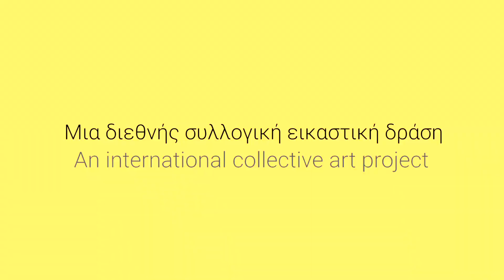ΠΡΟΛΕΓOΜΕΝΕΣ - ΕΙΚΑΣΤΙΚΗ ΔΡΑΣΗ (promo)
ΠΡΟΛΕΓOΜΕΝΕΣ: ΙΣΤΟΡIΕΣ ΠΟΥ ΝΤYΘΗΚΕ ΤΟ ΣΩΜA.
Διεθνής συλλογική εικαστική δράση.
25/09  - 15/11/2020. Αρχαιολογικό Μουσείο Θεσσαλονίκης.
Εγκαίνια: Παρασκευή, 25 Σεπτεμβρίου 2020, ώρα 19:00'.

Συμμετέχουν: Μαρία Παπατζέλου, Βάγια Πολίτη, Everett Kennedy Brown, Masashi Nakamura, Σταύρος Παρχαρίδης.

Μια συνύπαρξη εικαστικών αφηγήσεων στο Αρχαιολογικό Μουσείο Θεσσαλονίκης, τόπο γνώσεων, ιστοριών και συναντήσεων που αναδεικνύει τη σημασία της πολιτιστικής κληρονομιάς ως πηγή δημιουργικής μαθητείας. Η έκθεση εντάσσεται στις δράσεις του Αρχαιολογικού Μουσείου Θεσσαλονίκης για τον διεθνή εορτασμό «Ευρωπαϊκές Ημέρες Πολιτιστικής Κληρονομιάς» με θέμα για το 2020: «Πολιτιστική Κληρονομιά και Εκπαίδευση: η διά βίου μάθηση».

Υπό την αιγίδα της Πρεσβείας της Ιαπωνίας στην Ελλάδα
και με την υποστήριξη του Γαλλικού Ινστιτούτου Θεσσαλονίκης

Δημιουργία Trailer.
Κάμερα: Σταύρος Παρχαρίδης.

Music (free tracks): She - For Lianne  |  Kashiwagi